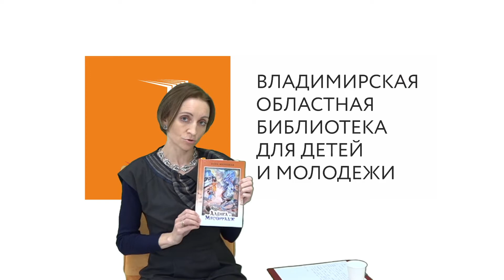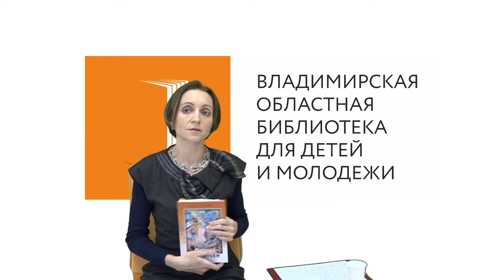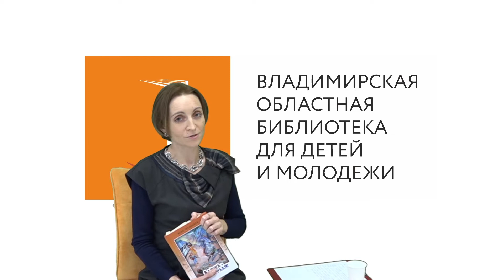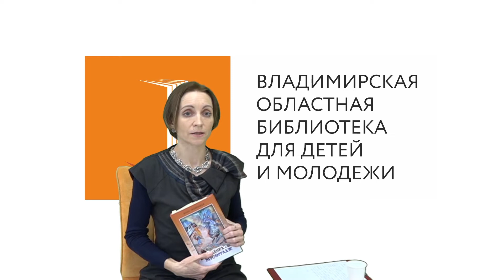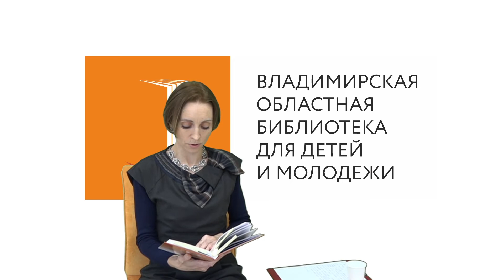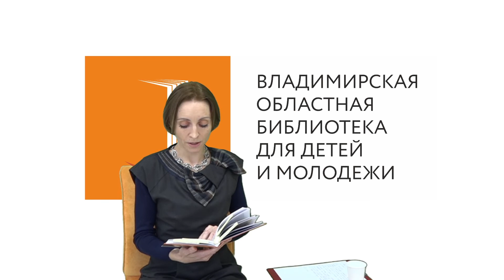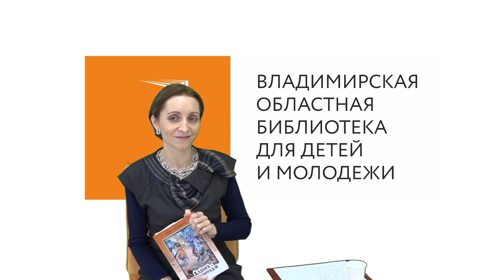Встреча с писательницей Ясной Малицкой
В этой рубрике писатели и поэты из регионов России, пишущие для детей, представляют свои произведения. Приглашаем на цикл встреч в рамках Недели детской книги.